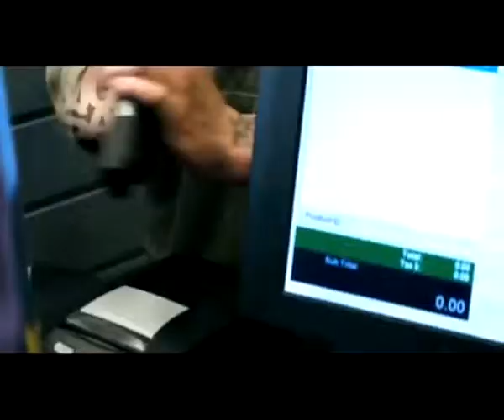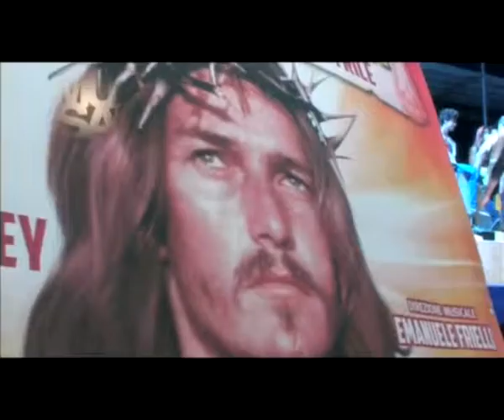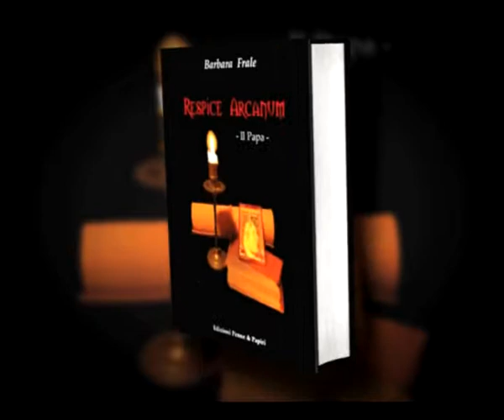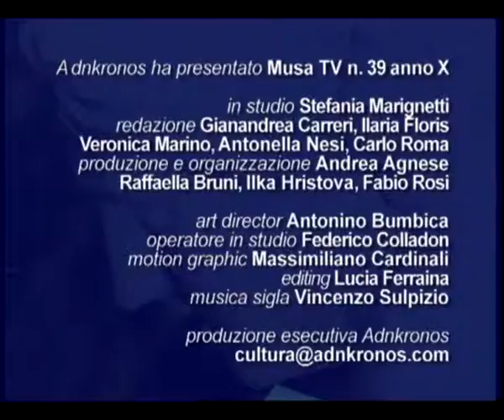Musa Tv n° 39...